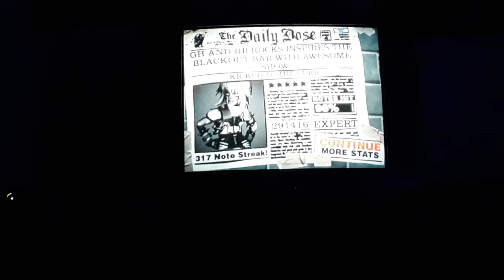Guitar Hero 2 kicked to the curb 5 stars (291,416)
kicked to the curb Noble Riot 2006
what do you think about my opinion on the quickplay settings for all 360 exclusives Guitar Hero 2 for the PlayStation 2?